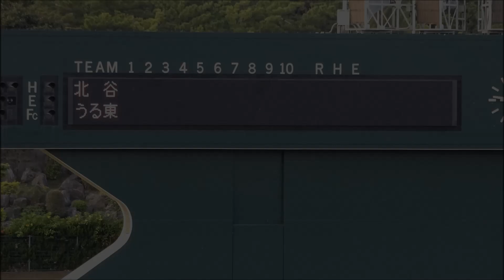2015年 11月23日（月） 第14回ボーイズリーグ沖縄県大会 決勝 北谷ボーイズ 0－2 うるま東ボーイズ スライドショー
2015年

11月23日（月）

浦添市民球場

第14回ボーイズリーグ沖縄県大会

決勝

北谷ボーイズ　0－2　うるま東ボーイズ